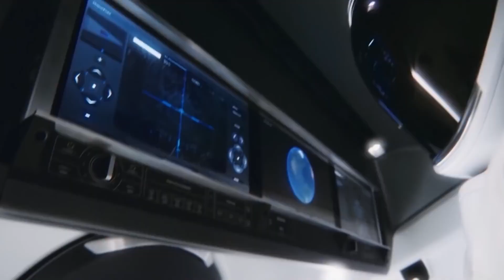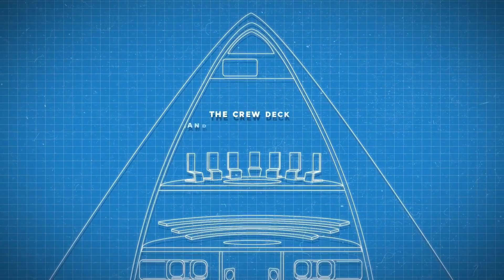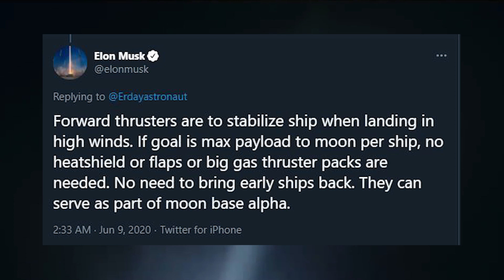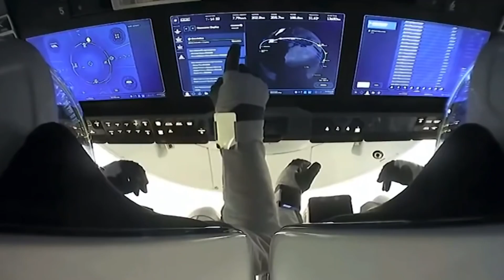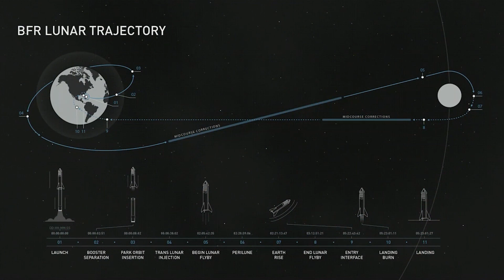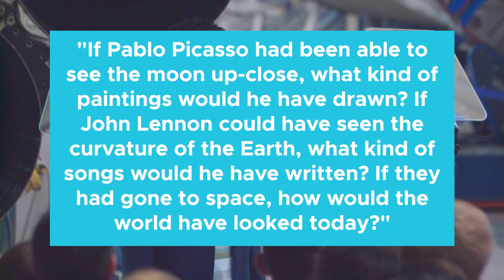When Will SpaceX's Starship Start Flying Moon Missions?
It's been over half a century since the revolutionary Apollo missions first launched, and scientists are itching for the opportunity to finally go back. What kind of new discoveries could we make if we returned? Elon Musk and the creative minds at SpaceX are turning that "if" into a "when" by developing their own lunar project, but the big question remains: Exactly when will SpaceX be able to start flying Moon missions? The company is currently building their "Starship" spacecraft, and Musk gives an optimistic estimate for launch dates. But NASA officials say that we shouldn't hold our breath.